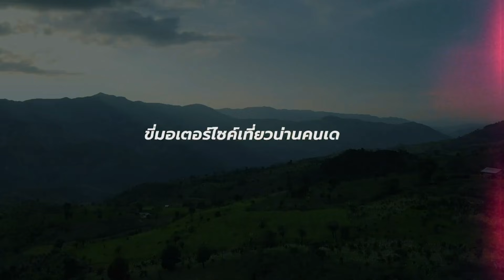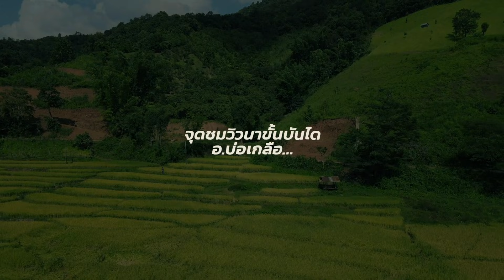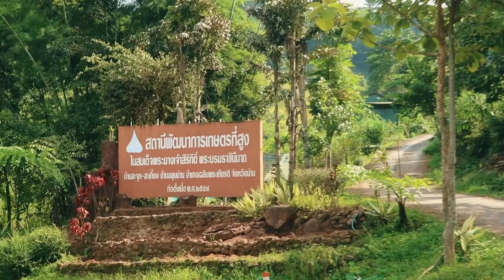ขี่มอเตอร์ไซค์เที่ยวน่านคนเดียว EP.2 เปียงซ้อ สกาด หมู่บ้านบนเขาวิวหลักล้าน I CHINOTOSHARE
น่าน Ep2  ขอพาทุกคนไปเที่ยวหมู่บ้านเปียงซ้อ และหมู่บ้านสกาด หมู่บ้านบนดอยที่มีวิวภูเขาที่สวยสุดๆของจังหวัดน่าน แถมยังเงียบสงบมากๆ ฟิลพักผ่อน จนเติมเต็มความรู้สึกการมาเที่ยวน่านคนเดียวของนน แบบที่หาคำบรรยายไหน มาอธิบายความสุขการเที่ยวครั้งนี้คนนนไม่ได้เลย  มีความสุขจริงๆ 💛

ปล. หวังว่าทุกคนจะชื่นชอบvlog นี้และหลงรักน่านเหมือนนนนะครับ🌿😊

หรือมาคอมเมนท์พูดคุยกันก็ได้ ขอบคุณครับ^^